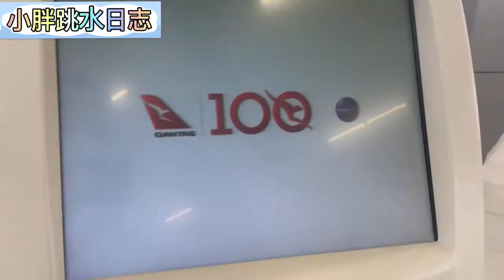《小胖跳水日志》第十六期：春节！运动员努力训练，为了不回家。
《小胖跳水日志》是记录跳水世界冠军小胖（李世鑫）的训练日常VLOG。节目共由两部分组成。（小胖）李世鑫每日的训练分享，以及跳水知识点。喜欢体育，喜欢跳水的朋友们千万不要错过啦～